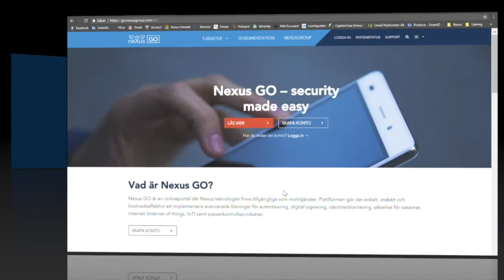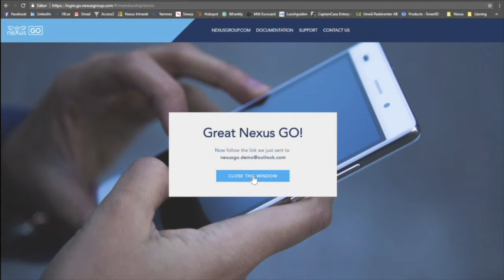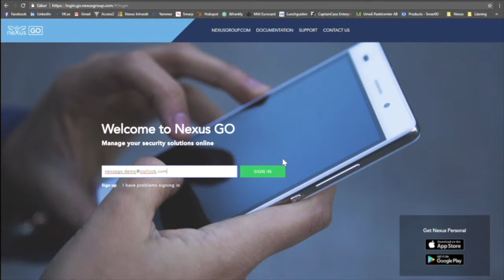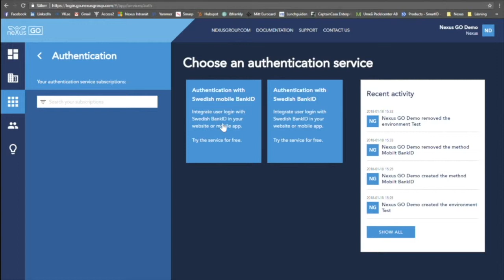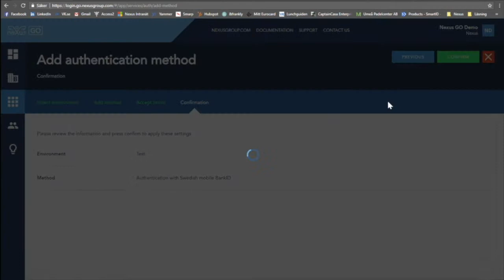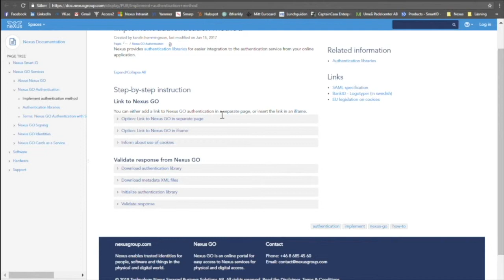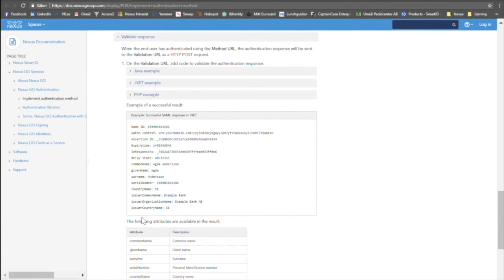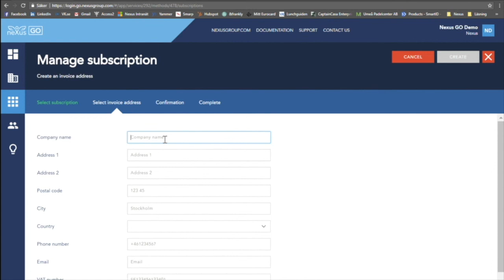Hur du implementerar BankID med Nexus GO?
Integrera BankID-inloggning - tar bara 2h med Nexus GO molntjänst. Nexus molntjänst gör det enkelt att integrera inloggning med BankID i din sajt.